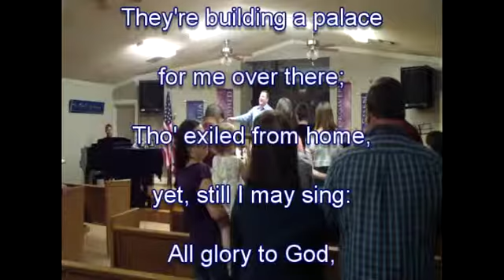A Child Of The King - FBC Congregational